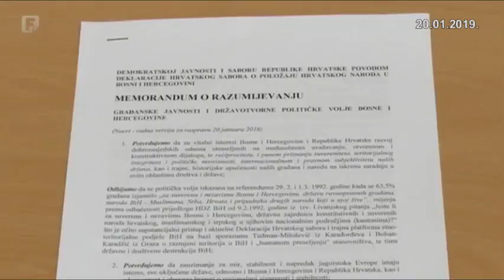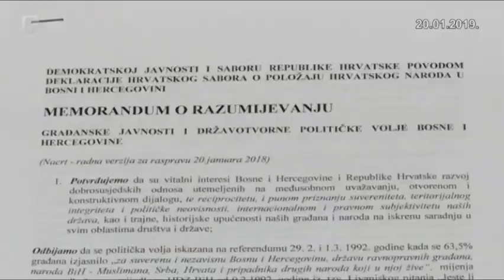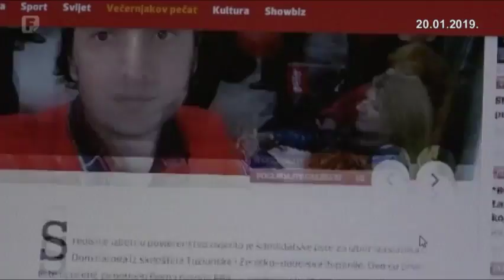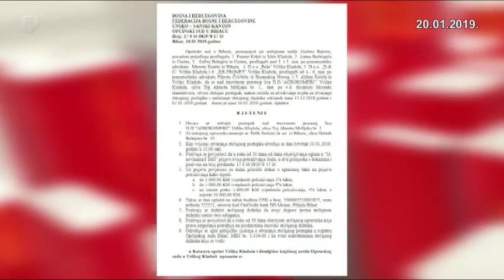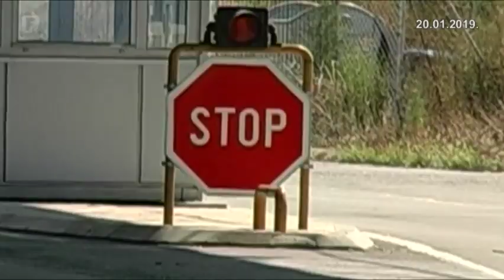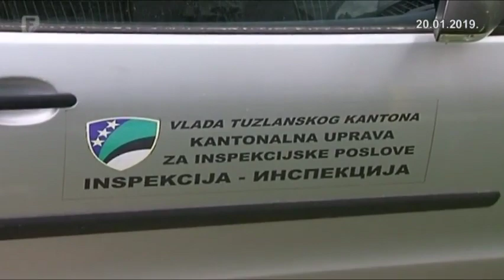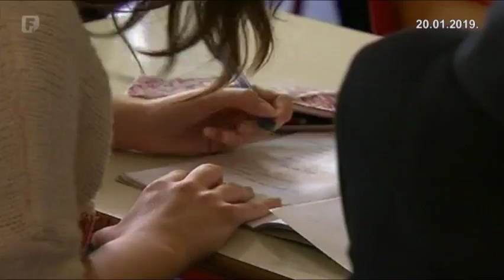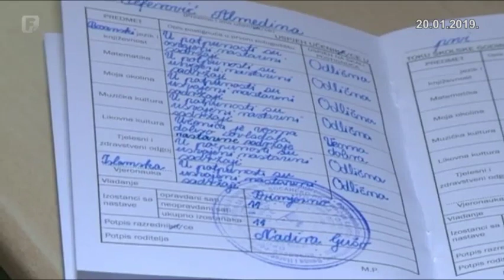Dnevnik 2 20.01.2019.